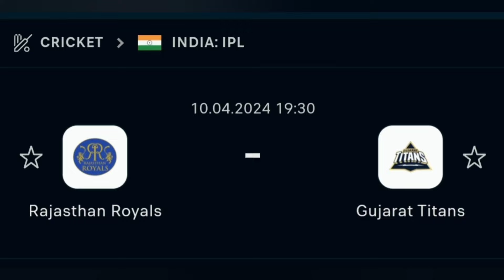RR Vs GT Prediction, IPL 24th Match Prediction, Rajasthan vs Gujarat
GT Vs RR Malik Mumbai Prediction, IPL 2024 24th  Match Prediction, Rajasthan vs Gujarat Malik Mumbai

Malik Mumbai Match winner today match RR  GT

malik mumbai

malik Mumbai prediction today match

malik Mumbai kaun hai

malik Mumbai prediction

malik Mumbai telegram channel Link

malik Mumbai today ipl match prediction

malik Mumbai dream11

malik Mumbai original telegram link

malik Mumbai channel

malik Mumbai dream11 telegram channel

Malik Mumbai Prediction

Malik Mumbai official channel

Mumbai Malik YouTube Channel

Mumbai Malik Real

Free ipl prediction

RR vs GT today prediction,

RR vs GT dream11 prediction live,

RR vs GT pitch report,

RR vs GT pich ripot,

RR vs GT match prediction,

RR vs GT live,

RR vs GT dream11 prediction today match,

GT vs RR, tata ipl Today Match,

Rajasthan vs Banglore ipl,

RR vs GT ipl prediction,

RR vs GT first match,

Tata ipl 2024 Today match,

GT vs RR 24th match dream11 team,

RR vs GT 24th match, dream11 prediction,

Real Malik Mumbai,

GT vs RR Playing 11,

Loss Cover Malik Mumbai

How to get Rank 1 in Dream11, Dream11 stake, Dream11 Grand league Proof, Dream11 Crores Win, Win daily in dream11

Credit

Gujarat vs Rajasthan today dream11,

Gujarat vs Rajasthan,

Rajasthan vs Gujarat Dream11 Prediction,

Gujarat vs Rajasthan Dream11 Team,

Gujarat Titans vs  Rajasthan Royals Dream11 Prediction,

RR vs GT Today Cricket Team,

RR vs GT Dream11 Prediction 2024,

GT vs RR ipl 24th  match,

RR vs GT 24th match Prediction,

 Today Cricket Match Winner

Malik Mumbai Match Report Today

Malikmumbai tips

Malik Mumbai Tips

Rajasthan vs Gujarat Dream11 Team Prediction,

Who Will Win Gujarat Titans vs Rajasthan Royals,

1. This analysis is based on my Understanding, knowledge,  and instinct.  While selecting your team , consider the points mentioned and make your own decisions.

Fantasy Loss Cover do not promote any gambling app and not liable for any profit or loss which may arise from this ap